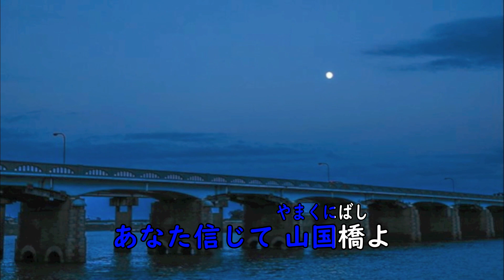山国旅情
プリンスレコード　保利ゆうじのシングルです

歌:保利ゆうじ
作詞:吉田幸男
作曲:黒岩智行
編曲:山之内馨
動画：村田利秋